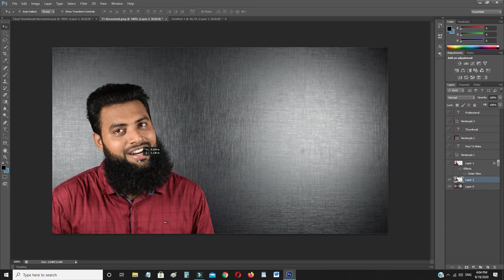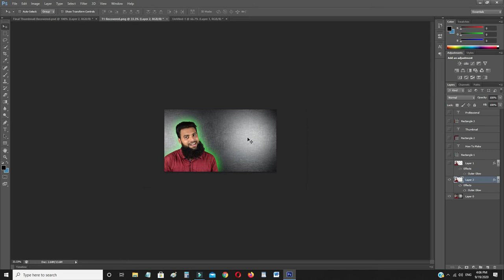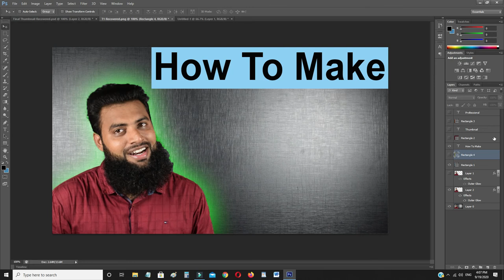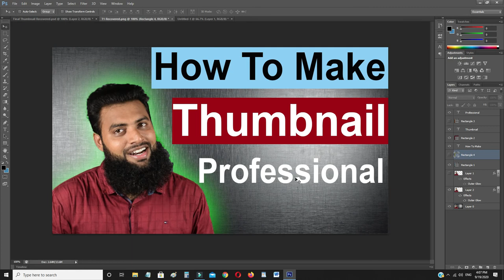How to Make YouTube Thumbnail Pro | How to Make YouTube Thumbnail HD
youtube thumbnail creation is an easy task, in this video you will learn how to make thumbnails and thumbnail for youtube videos. You must use big text font for youtube video thumbnail.

at the end of this video you will learn how to make youtube thumbnail pro and how to make youtube thumbnail on photoshop. how to make youtube thumbnails professional is the main topic in this video.

youtube thumbnail best tips you will learn in this video also how to make youtube thumbnails hd using photoshop. You can use any tool any mobile app for how to make youtube thumbnail hd and how to make attractive youtube thumbnail.

Please make the simple and easy to read youtube thumbnail and learn in this video how to make hd attractive thumbnail with title how to make youtube thumbnail attractive and how to make youtube thumbnails in hindi.

how to make youtube thumbnail pro | how to make youtube thumbnail hd | how to make thumbnails